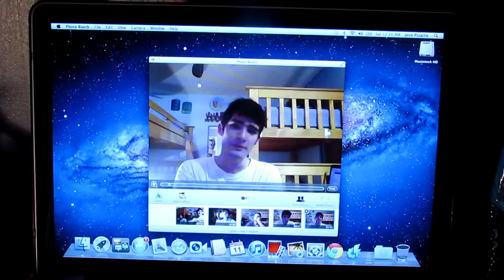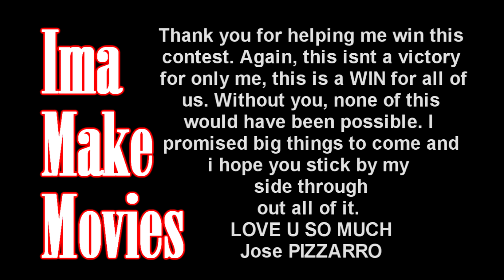POWER 96 CONTEST RESULTS by Jose Pizarro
Well  guys, im proud to announce that team IMAMAKEMOVIEs won the power 96 commercial contest. I get a reward of $5000 and my commercial is feearured on there website. Awesome right? The thing is on the web site, they misspelled my name. UGHHHHHHH and so i made this video :P